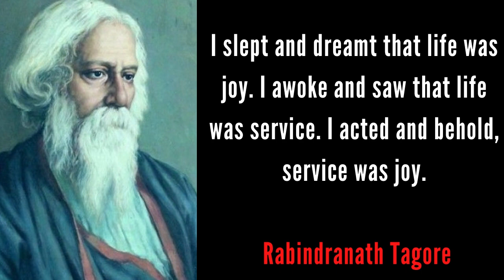The World of Literature